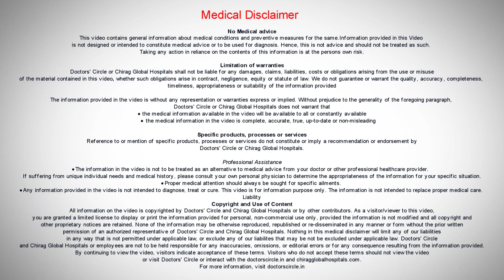Nosebleed Control by Cauterization & Aftercare nosebleed - Dr. Harihara Murthy | Doctors' Circle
- World's Largest Health Platform दुनिया का सबसे बड़ा हेल्थ प्लेटफार्म Know Your Doctor
Dr. Harihara Murthy, MS ,MBBS | Phone 📞 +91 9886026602 (Online & in-person appointment can be booked online or by call) Consultant ENT Surgeon | Murthy Health and Research Center, Bangalore, India
Nasal bleeding or epistaxis is a fairly common problem seen among children especially during the dry months be it summer or even winter. So the dryness can cause rupture of the blood vessels in the front portion of the middle wall of the nose as a result of which they can have bleeding. Usually it is noted after rubbed by the person or the child with the hand or even nose picking which can cause an injury and thereby cause a bleed. Now this is something that can be quite frightening because there's a lot of blood that's oozing out from the nose or coming into the throat and the tendency is to immediately put the person to lie down. That is the first thing that should not be done. I think the best thing that should be done is to make sure the person is sitting with the head bend forward and to pinch the nostrils thus and hold it for about 15 minutes. If you hold that the bleeding tends to stop. Only a very torrential bleed from a vessel like an artery is likely to cause more problems and requires hospitalization or immediate intervention. Nevertheless most of the bleeds are not arterial they are more of a ooze coming from the veins so they can be stopped spontaneously by putting pressure thus. Having said that there can also be injuries which can cause bleeding from the nose, frontal injuries, fractures of the nose, nasal bones or for that matter injuries caused by foreign bodies going into the nose. If a child has got a bleed with foul smelling discharge it's likely to be due to a long-standing foreign body sitting in the nose. As a result of which there is infection and thereby causing bleeding. Other reasons for bleeding can also be there like infections, tumors, etc . They have to be looked into and treated accordingly but the most common ones seen amongst children or even in adults is what I mentioned earlier and all you need is constant pressure for 15 minutes and you will be done with it.